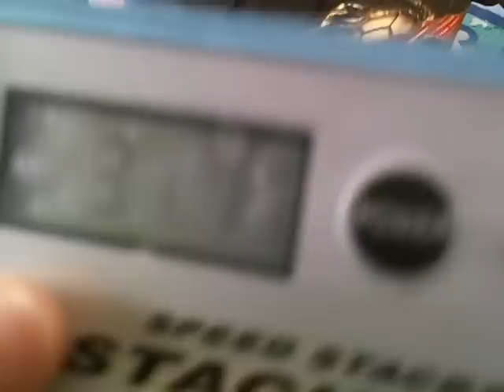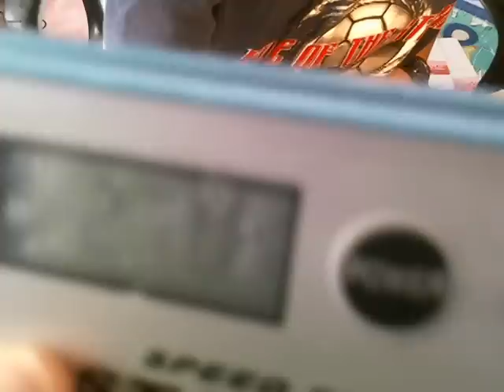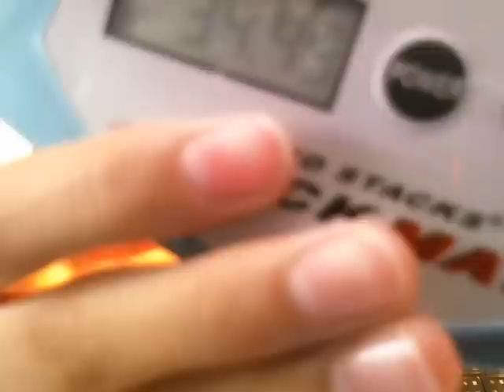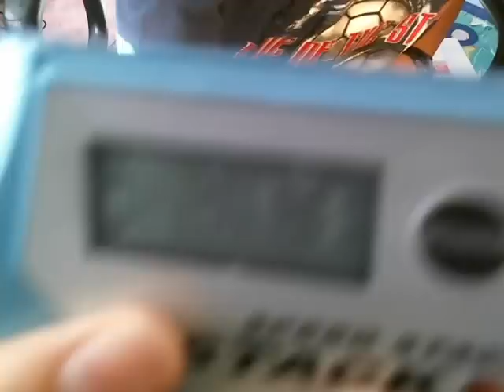Square-1 Average of 12: 28.74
Any tips would be appreciated.

Mean:               28.87
Average:            28.74
Best Time:          19.56
Median:             28.51

Best average of 5: 26.67
  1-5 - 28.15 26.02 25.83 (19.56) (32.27)

Best average of 12: 28.74